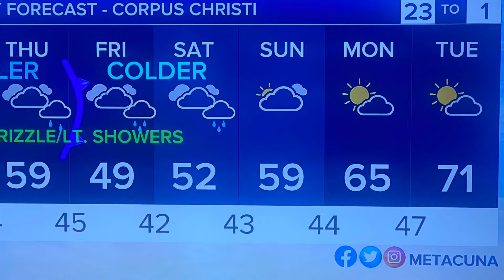Thursday, Feb. 24, 2022